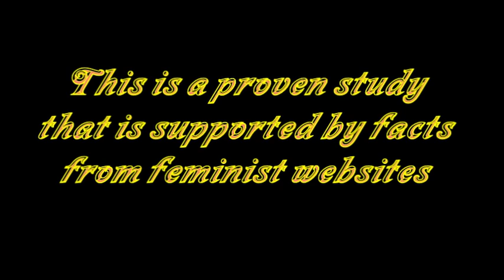How To Prevent Rape: The Feminist Edition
Dora teaches you how to prevent rape!